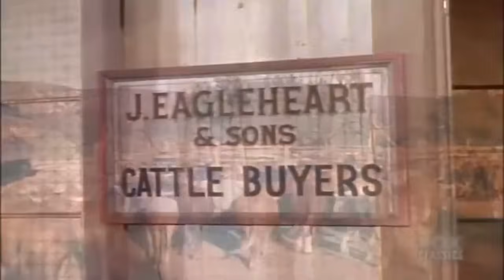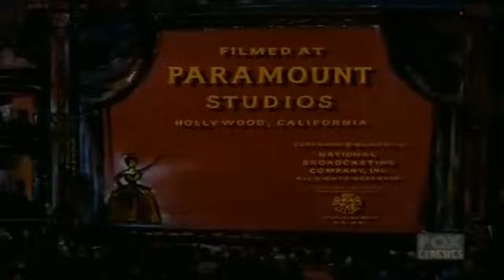Bonanza - Death Wind - Best Western Cowboy HD Movie Full Episode Premier Series 2023